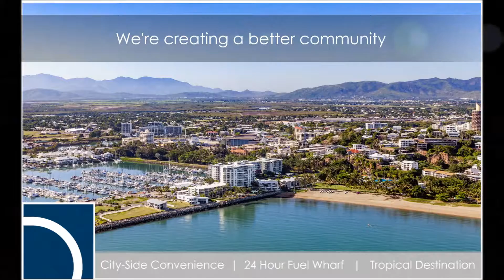Breakwater Marina - Year in Review 2016